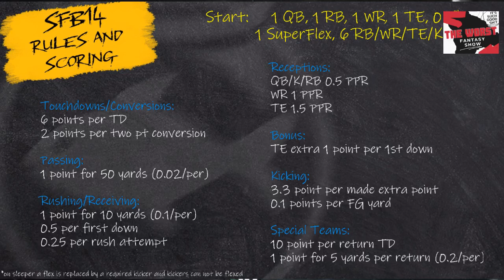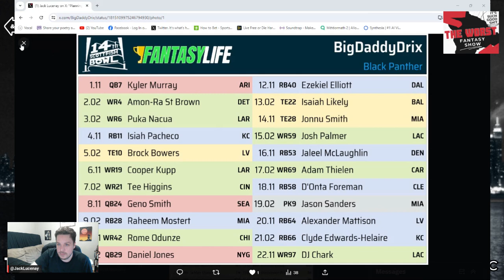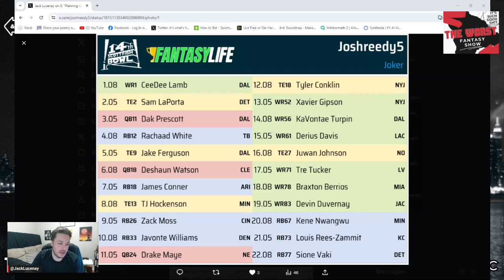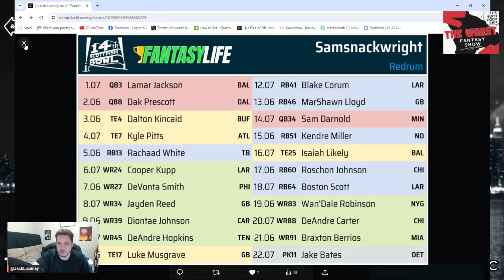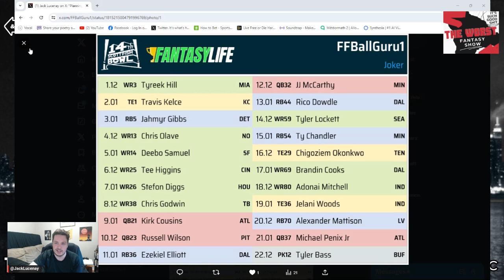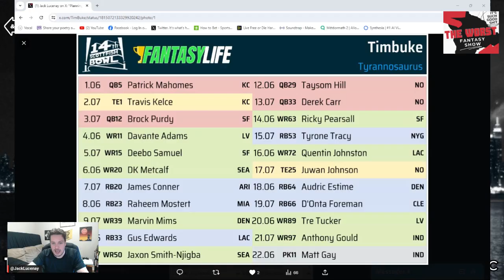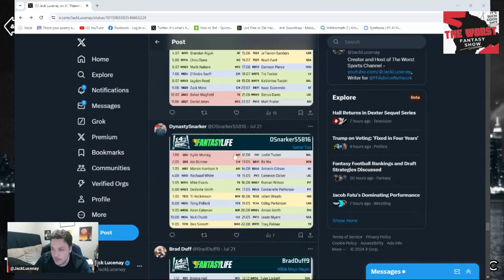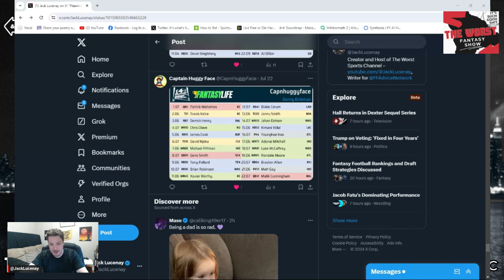PART DEUX Star Ratings for Scott Fish Bowl 14 Drafts - The Worst Fantasy Show with Jack Lucenay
Welcome to the Worst Fantasy Show!

This week we are reviewing Scott Fish Bowl 14 Drafts with Star Ratings! I started to lose my voice and even my mind in this one - we went all the way to the end so strap in for this nearly 2 hour episode that had me singing big band by the end.

I am dropping a double-dose of pre-recorded episodes, because we had such a great response from you, so thank you! Here is part 2! Why I am I still yelling?!?

Feat: @PJHofer07 @BigDaddyDrix @mcbreeze11 @joshreedy5 @mraladdin23 @Kingshowtime44 @TBillsAA @SamSnackwrig @bigbonededFFB @FF_MedCabinet @FFBPeonix @FFBallGuru1 @Coinflip22 @will_I_am505 @semtexmex93 @VinceMapstone @Pistol_Pete026 @TimBuke @ThaReal_JMoney @CoryDirksen @JTSmith1221 @MilestonesMotor @paultheoret @Pkehoe82 @jetsfanR @usmcamputee0331 @DSnarker55816 @BradDuff9 @UpXiGuy @devinb44 @mek714 @CapnHuggyFace

I am NOT sponsored or affiliated with Scott Fish Bowl or Fantasy Cares in any way, and my comments, thoughts, views and opinions do NOT reflect on them as a staff or as a company.

Join me on Twitter/X: @JackLucenay

🌟 Featured Players: Anthony Richardson, Kyler Murray, Jarred Goff, Geno Smith, Sam Howell, Kirk Cousins, Michael Penix Jr, Russell Wilson, Justin Fields, Gardner Minshew, Aiden O'Connell, Bijan Robinson, Breece Hall, Jahmyr Gibbs, Saquon Barkley, James Cook, Isaiah Pacheco, Zamir White, Zack Moss, Alexander Mattison, Dylan Laube, Tyrone Tracy, Ceedee Lamb, Amon Ra St Brown, Tee Higgins, Rome Odunze, Ladd McConkey, Jaxon Smith-Njgba, Nico Collins, Roman Wilson, Troy Franklin, Malik Washington, Sam Laporta, Trey McBride, Travis Kelce, Kyle Pitts, Jake Ferguson, Brock Bowers, Colby Parkinson, Greg Dulcich, Dallas Goedert

Show Topics: Scott Fish Bowl, Scott Fish Bowl 14, SFB14, Scott Fish Bowl Draft, SFB Draft, SFB Draft Review, SFB Draft Rating, Star Rating